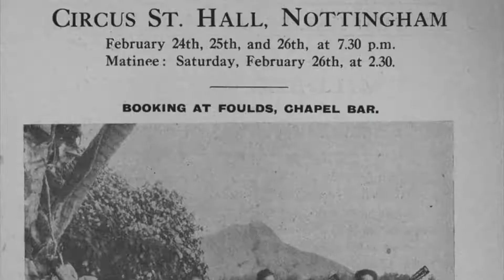History of the Ukulele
Excerpt from video entitled, "The Ukulele - From Portugal to Hawai'i."

Credits:
Mark Nelson, Britt Music & Arts Festival